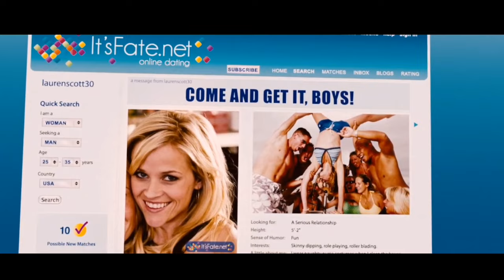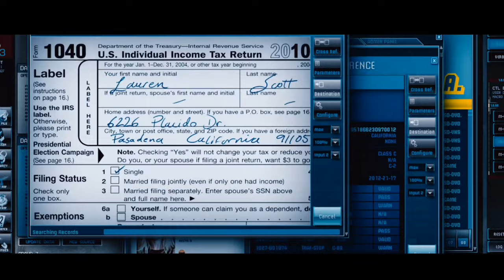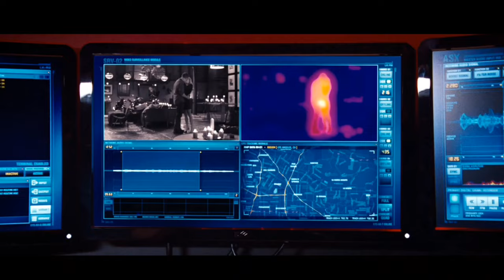Online Dating App Changed This Girls Life/Romantic Movie Explained in Hindi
Movie - This Means War

2012 American romantic comedy spy film directed by McG, produced by Will Smith and starring Reese Witherspoon, Chris Pine, and Tom Hardy. The plot concerns two CIA agents who are best friends and discover that they are dating the same woman.

Movies Explanation in Hindi Urdu.
Film story Reviews.
Movies explained in hindi/urdu.
Explanation of Hollywood movies.
Film ending explained.
Hindi voice over of Hollywood movies.
Today movies Explained.